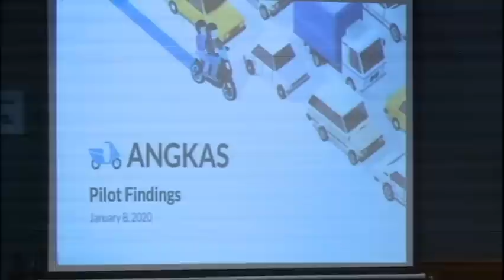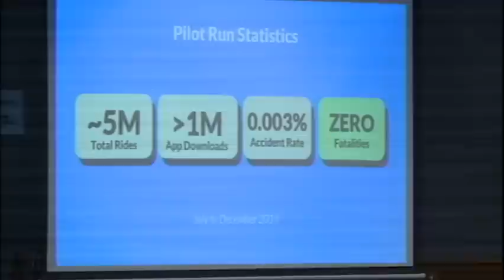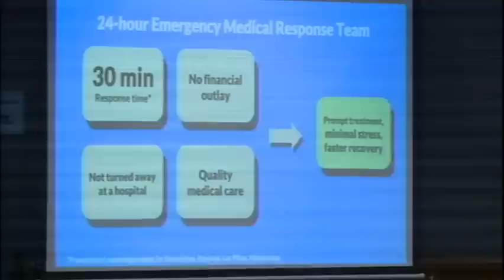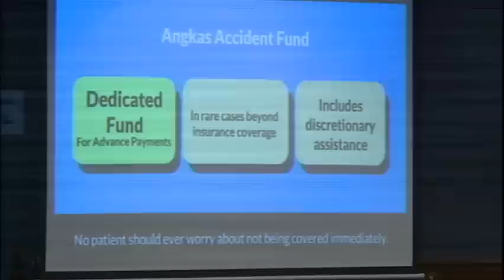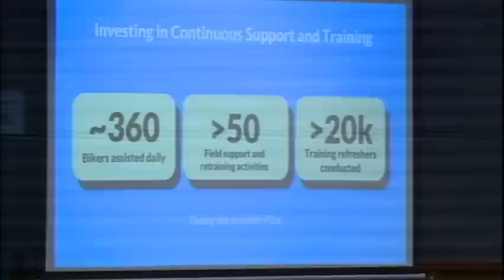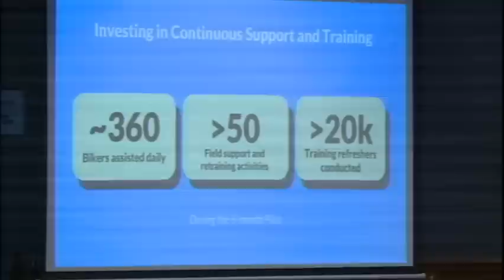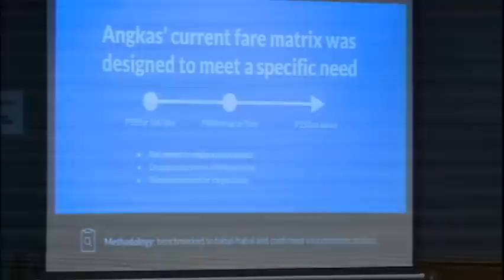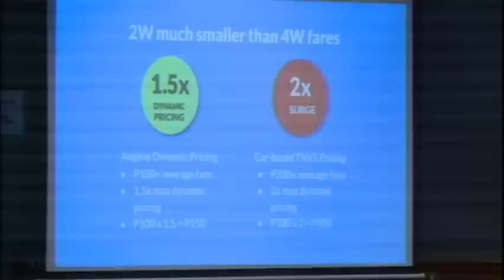Committee on Public Services (January 20, 2020)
Agenda: S. Nos. 50, 128, 409 and 1025 – Allowing and regulating the use of motorcycles as public utility vehicles